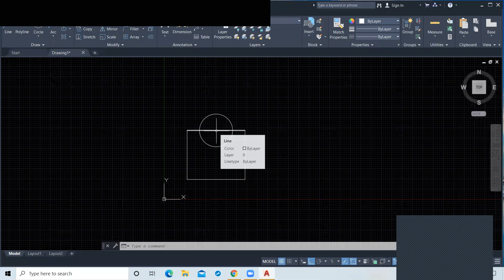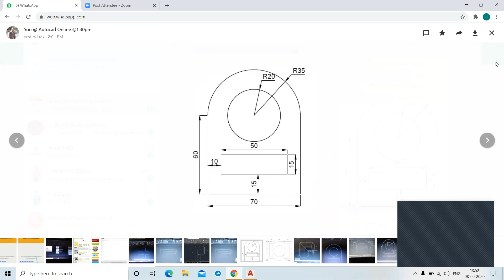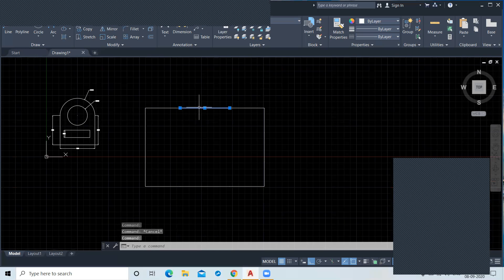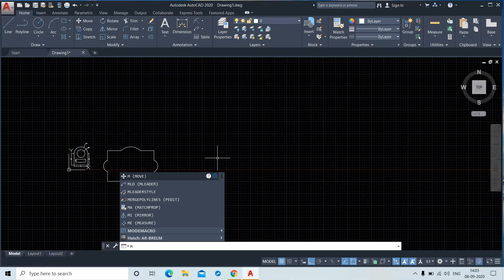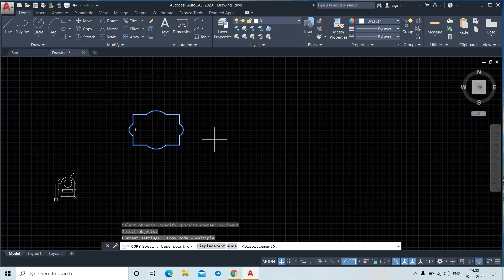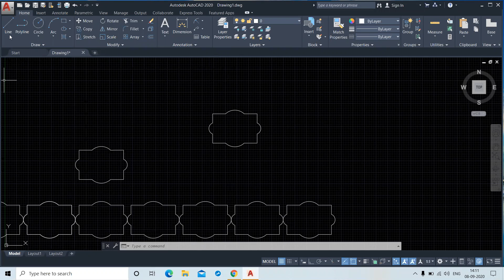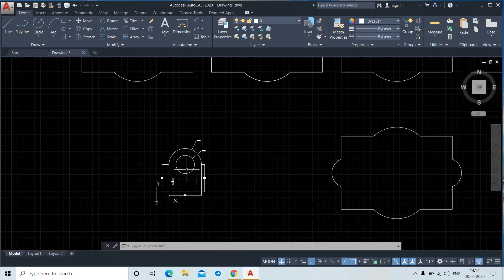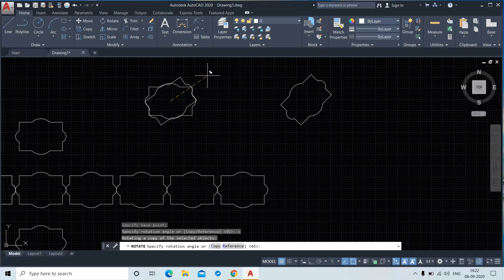Move, copy, Rotate, Mirror